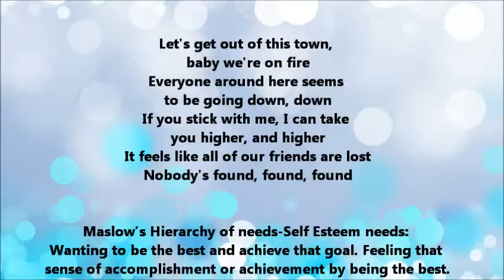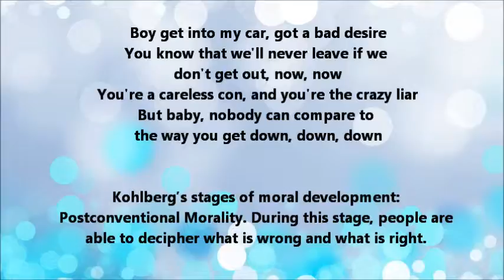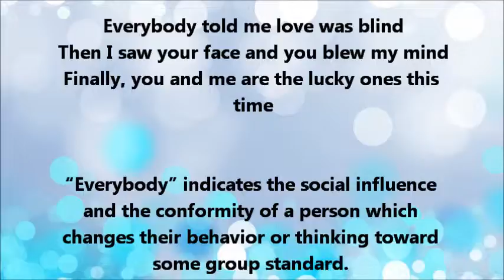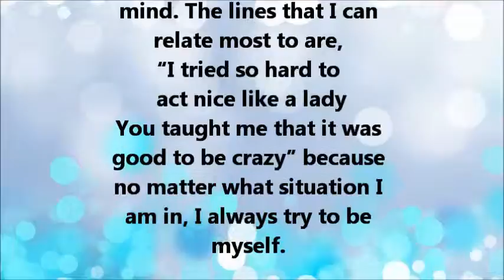Period 2, Karin Lee, Song Project